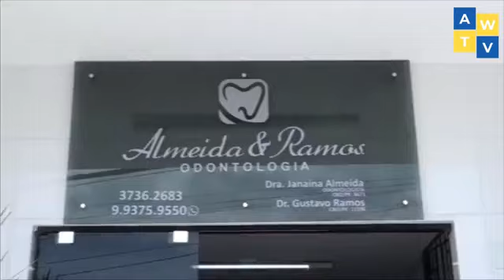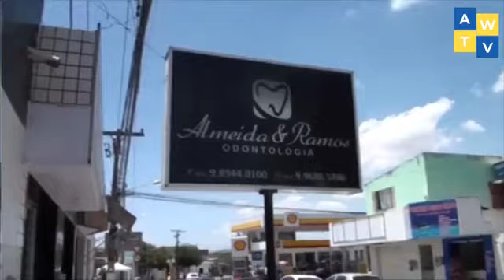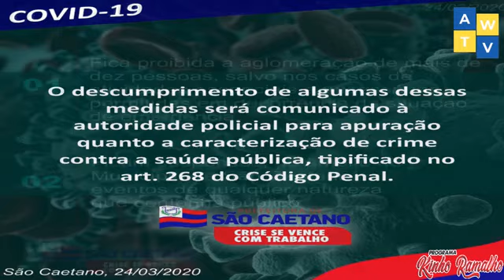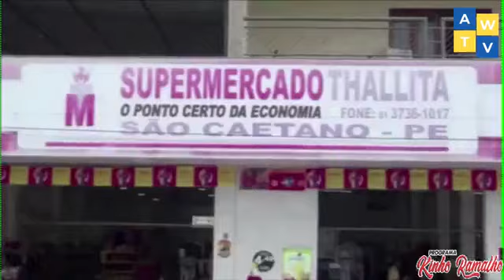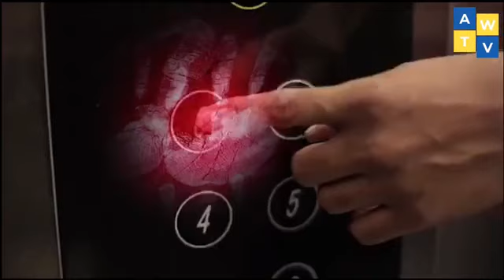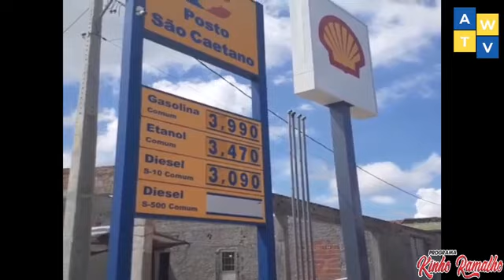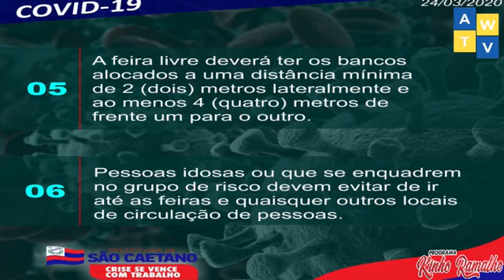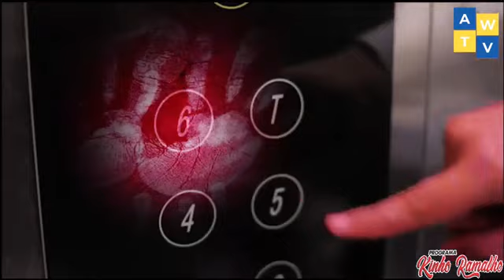Programa Kinho Ramalho - 25/03/2020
O Programa  Kinho Ramalho toda quarta e quinta feira sempre com grandes atrações para você.